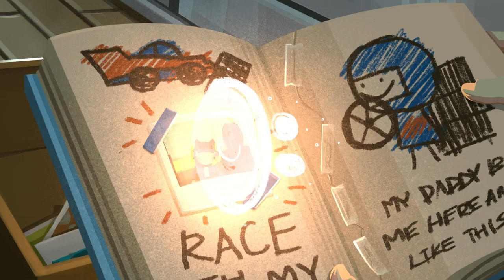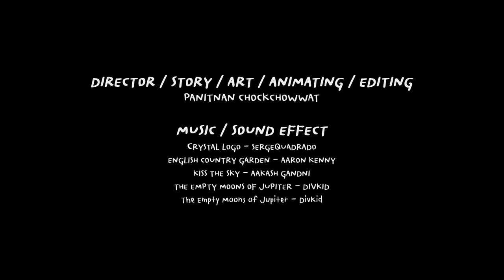Faded Dream - Animated Short Film (2022)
How was your dream? How was it now?

Graduation film by Panitnan Chockchowwat